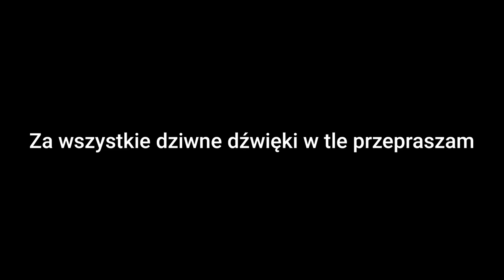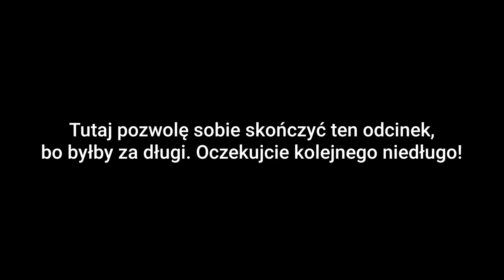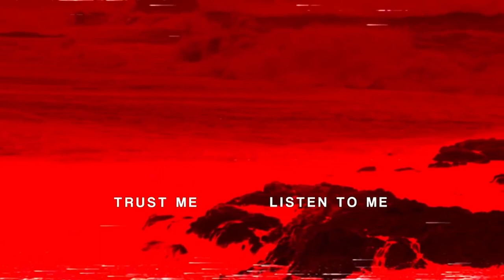OSWOIŁEM LAMĘ! | Minecraft: Pocket Edition #3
Oryginalne nagranie trwało ponad 55 min. więc podzieliłem je na dwa odcinki. Następnego filmu spodziewajcie się niedługo.